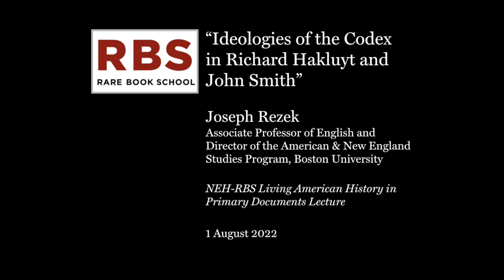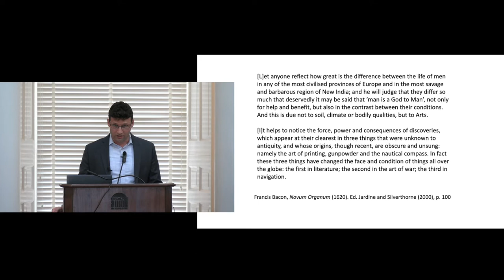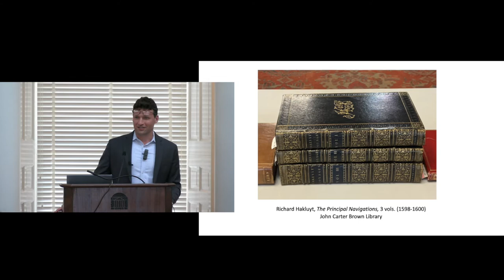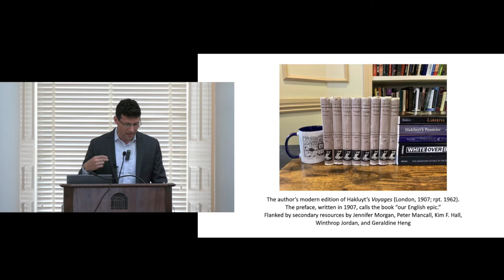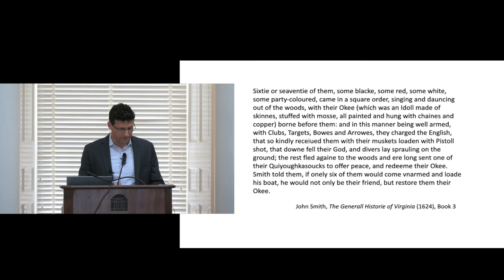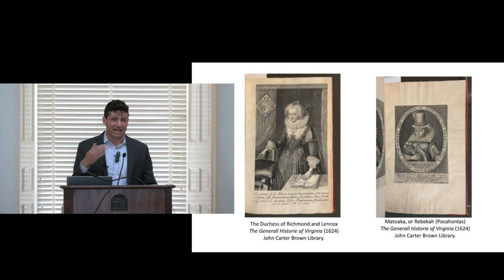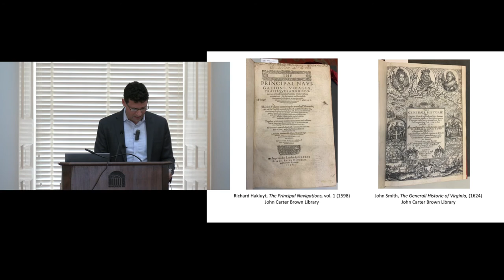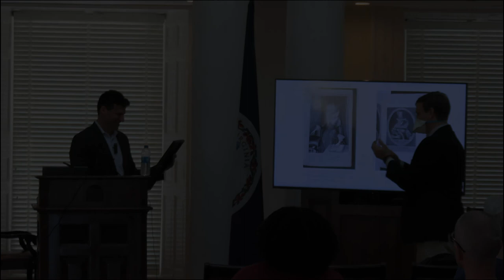Ideologies of the Codex in Richard Hakluyt and John Smith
"Ideologies of the Codex in Richard Hakluyt and John Smith" - an NEH-RBS Living American History in Primary Documents Lecture by Joseph Rezek, Associate Professor of English and Director of the American & New England Studies Program, Boston University.

The earliest Anglophone literature of colonization can help us understand the relationship between ideologies of human variety and ideologies associated with print authorship. From the 1580s to the 1620s, authors, printers, editors, and translators who had access to the press in England published a wide array of human representations from around the globe. What were the meaningful categories of authorship in this canon of literature, and how did they develop? In this talk, Joseph Rezek argues that print authorship became ideologically European as English authors contrasted their own identities with non-European, non-Christian people they cast only as objects in print’s field of representation. Through focusing on two monumental codices of this period, both folios—Richard Hakluyt’s The Principal Navigations (1598–1600) and John Smith’s The Generall Historie of Virginia (1624)—Rezek hopes to suggest how complicated and varied the Europeanization of print was in the Anglophone context. The materiality of books—including paratexts, format, and textual history—provides evidence for his argument. Many scholars have turned to Hakluyt and Smith and their contemporaries—Michel de Montaigne, Theodore de Bry, William Shakespeare—to explain theories of human difference that emerged in the early modern period. Rezek’s purpose here is to ask what Hakluyt and Smith can teach us about how ideologies of print authorship collided with descriptions of human difference that lay the foundation for modern racial hierarchies. The talk concludes with a new interpretation of Smith’s version of the Pocahontas story
that foregrounds the importance of gender in defining print’s relation to colonization.

Joseph Rezek is Associate Professor of English and Director of the American & New England Studies Program at Boston University. He is the author of London and the Making of Provincial Literature: Aesthetics and the Transatlantic Book Trade, 1800–1850 (University of Pennsylvania Press, 2015). Rezek’s work has appeared in such publications as ELH, ALH, Early American Studies, Studies in Romanticism, Early American Literature, and in the volumes Early African American Print Culture (2012), The Unfinished Book (2021), and the Cambridge Univeresity Press series African American Literature in Transition (2021–present). His second book, The Racialization of Print, is under contract with the Omohundro Institute for Early American History and Culture and the University of North Carolina Press.

This lecture is made possible by the National Endowment for the Humanities-Sustaining the Humanities through the American Rescue Plan.